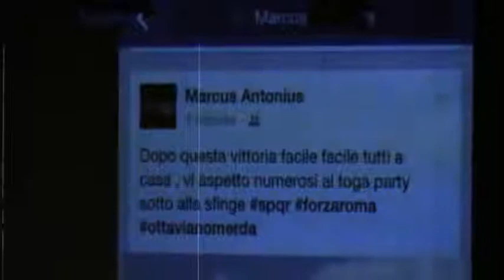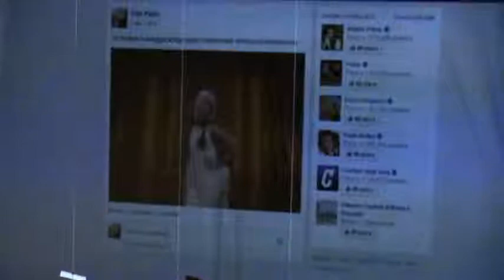Le donne di Shakespeare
Spettacolo teatrale della classe 3SE a.s. 2014-15